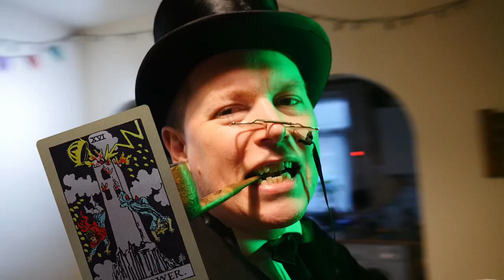The Laird of McDonald's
The Laird of McDonald's is dead! Was it a murder, or was it a monster? In Castle McMansion, the dance of death is beginning. A gun, a clown, a highland cowboy. At the core of it is McDonald's incarnate. Can her identity survive?

A lurid adventure. I hope you will experience this story twice: once in the video, and once in your dreams.

cw: death, guns, ghost, clown, gender, depression, anger, and so forth